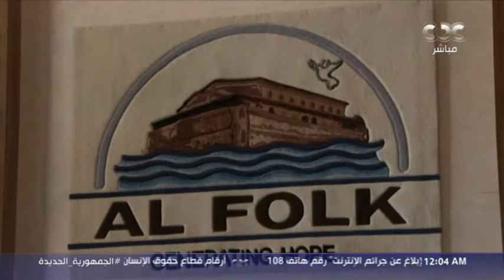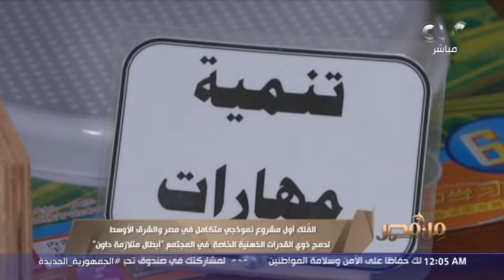من مصر | على مساحة 6 آلاف متر.. أول مدينة لرعاية أبطال "متلازمة داون" في مصر